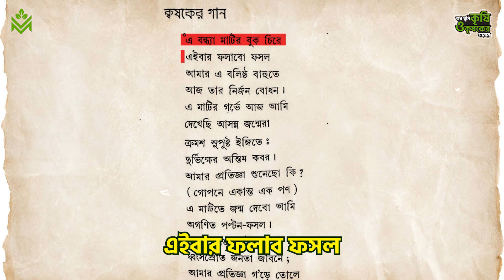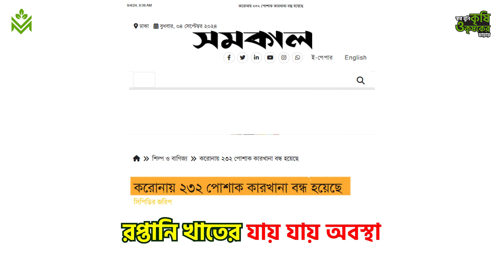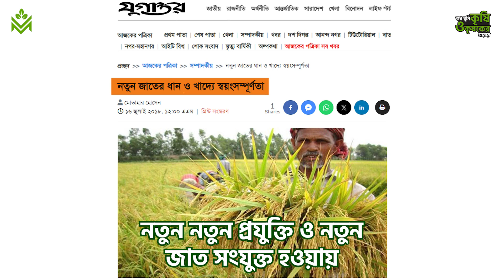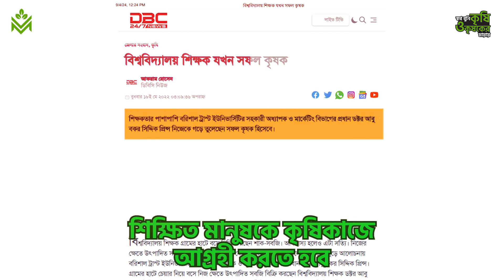বাবারা চান না তার সন্তানও কৃষিকাজ করুক | Farmer Generation | শিক্ষিত মানুষ কেন কৃষিকাজ করতে চায় না?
I'm Maniruzzaman Manir, an agri-entrepreneur from Bangladesh and co-founder of Fruit BD Ltd. On this channel, I share my passion for agriculture, showcasing the beauty and importance of farming, nature, and sustainable practices from around the world. Join me as we explore innovative farming techniques, green initiatives, and the harmony that exists between people and nature.

👉 " আসুন স্বপ্ন বুনি কৃষি ও কৃষকের মায়ায়" আপনি নিশ্চয়ই কৃষিকে ভালোবাসেন - যুক্ত হয়ে যান অন্য সকল কৃষি প্রেমিদের পরিবারে!
  / bhalobashikrishi